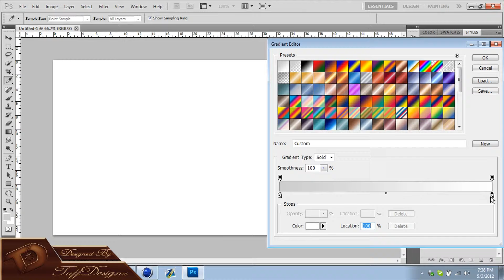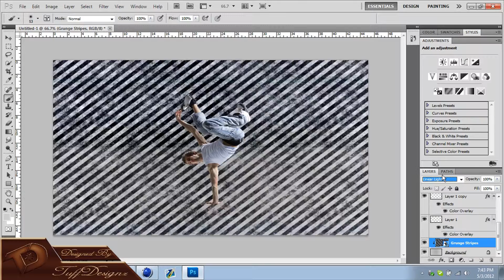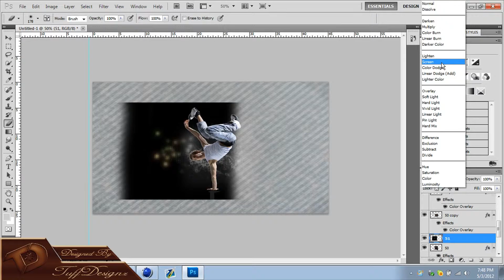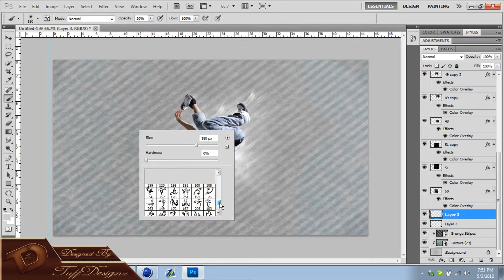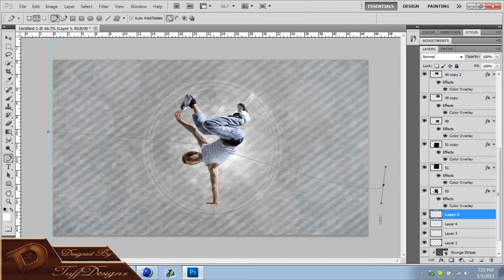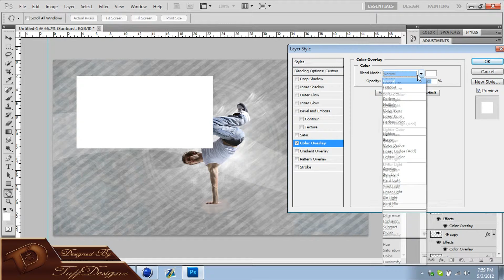Inspiration Speed Art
Song:Hi Rez On The Clock and Timeflies Tuesdays Lights Collide